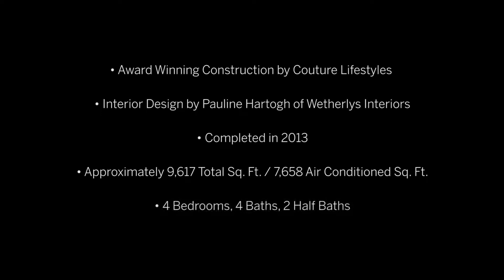Sotheby's International Realty Palm Beach | 11610 Charisma Way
Award-winning new construction home in the Old Palm Golf Club built by Couture Lifestyles and appointed by Pauline Hartogh of Wetherlys Interiors. This beautiful single-story home with fabulous vaulted ceilings and finishes is being offered fully furnished. Walk to the clubhouse and enjoy the outstanding amenities and services Old Palm has to offer.